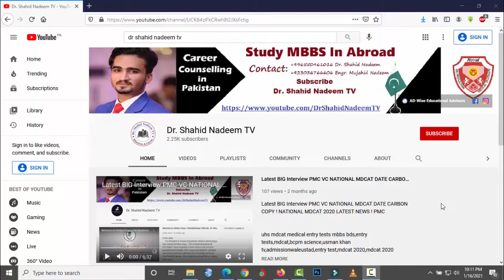Good News Shafqat Mahmood Press Conference Education Institute Open